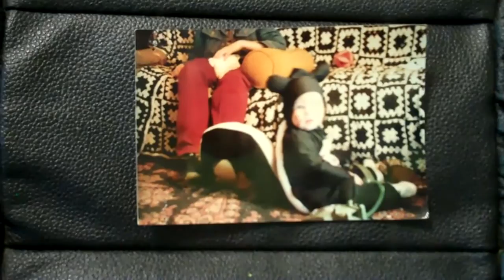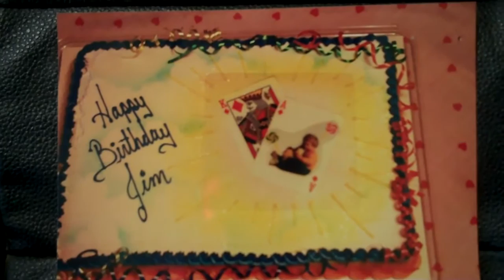MEMORY OF A SON. BIRTHDAY WISH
Son died June 6,2010 of natural cause that  could have  been corrected by a doctor.
He died to young and was just starting a business.
He would  help anyone.
He was in 7 plays at school. He loved Shakespeare  ad was  Mc  Beth  in last play.